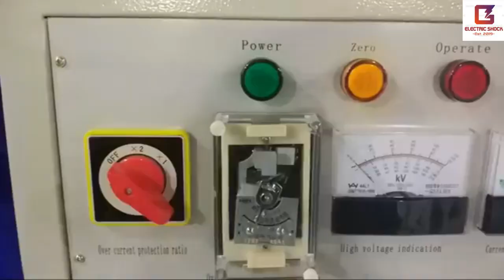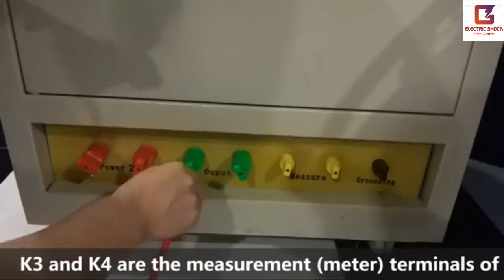इस TRANSFORMER को कोइ भी TEACHER नहीं पढ़येगा | this is unique transformer in the world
Hi doston is video me mai apko btane wala hun ki ek isaha bhi transformer bhi hota hai jo hm logo me bhi se logon ne nahi dekha hai toh is video me usi gas transformer k bare me batne wala hun.
electrical transformer, sound electrical transformer, wiring electrical transformers, exploding electrical transformer, basics electrical transformer, blowing up electrical transformer, explosion electrical transformer,
transformers
transformers
ac transformer
transformer supply
up transformer
power transformers
transformer core
step transformer
transformers power
transformer coil
electrical transformers
electric transformer manufacturer
transformer manufacturers
down transformer
transformers core
what is power transformer
a step down transformer
electric transformer
voltage transformer
step up transformer
ac power transformers
power transformer core
phase transformer
step down transformers
transformer winding
110v site transformer
transformer supplies
transformer circuit
transformer power
supply transformer
transformer electronics
electric power transformer
an electrical transformer
low power transformer
electric power transformers
about power transformer
transformers electrical power
current in transformer
transformers in electrical
ac transformer
transformer supply
up transformer
power transformers
transformer core
step transformer
transformers power
transformer coil
electrical transformers
electric transformer manufacturer
transformer manufacturers
down transformer
transformers core
electric transformer
voltage transformer
step up transformer
ac power transformers
power transformer core
phase transformer
step down transformers
transformer winding
110v site transformer